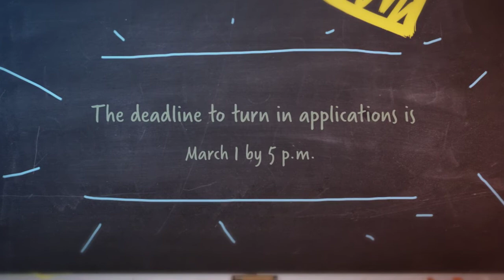2017 Scholarship Video